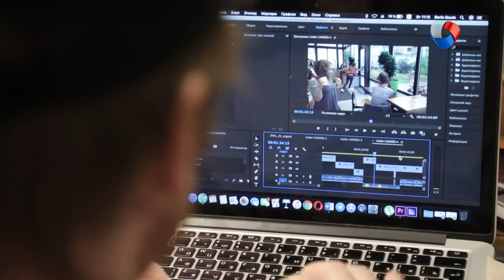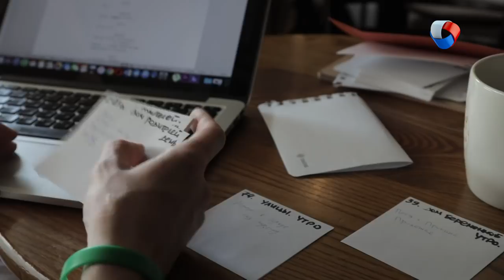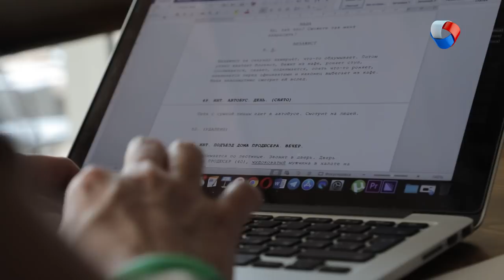Борис Гуц | Режиссёр | Наши люди #13 (2019)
Борис Гуц - режиссёр, сценарист, продюсер. Девять лет работал на телевидении. В 2007 году начал заниматься кино, видеоартом и анимацией. В 2012 году окончил ВКСР (мастерская В.И. Хотиненко, П.К. Финна, В.А. Фенченко).

Программа: «Наши люди» - Борис Гуц.
Автор: Татьяна Шкирина.